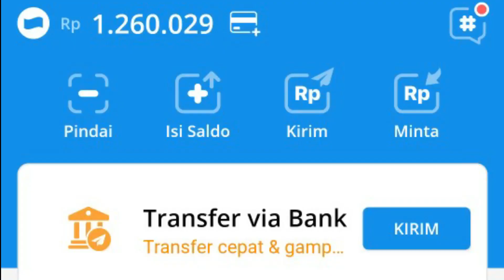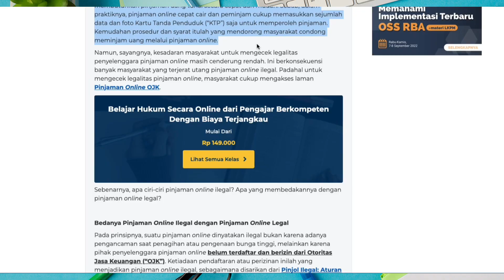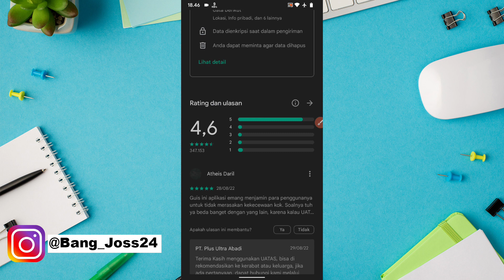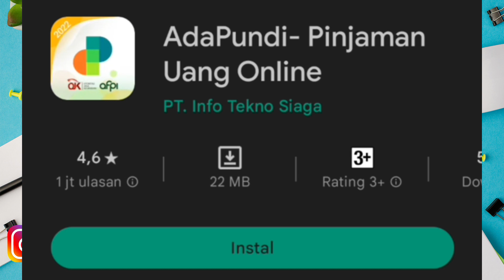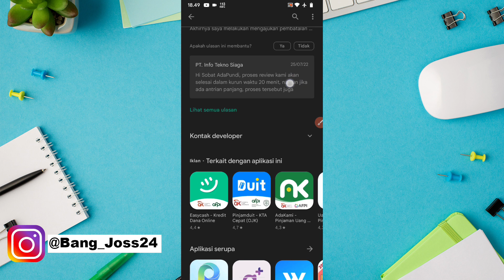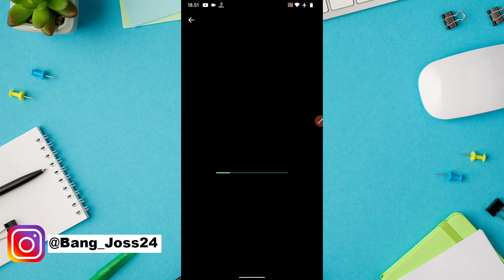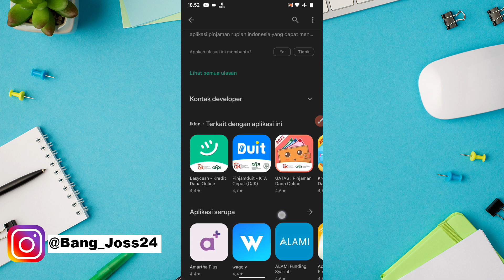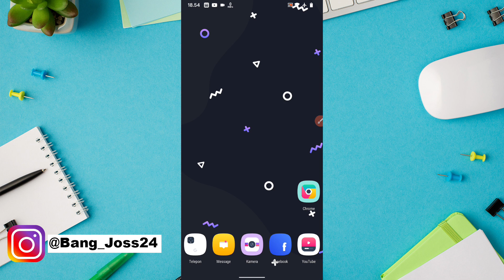Live Galbay 10 Juta! 5 Pinjol Ilegal Mudah Cepat Cair 2022 Tanpa Verifikasi KTP